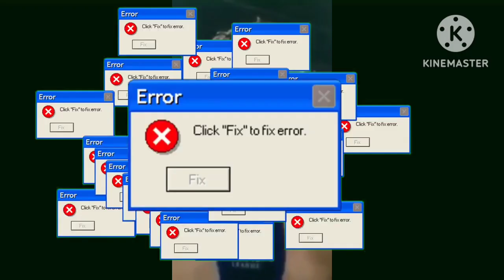YTP:Diuuuuuuu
Ytp POOPY IS A SIUUU ULLLL Y
T.        P